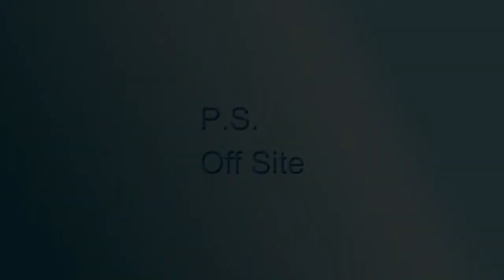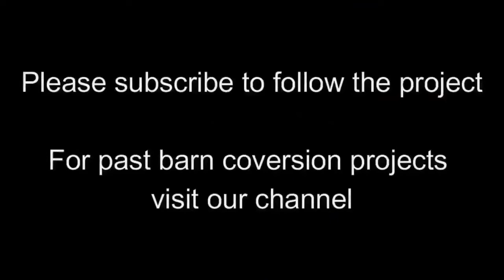Wrenwood Renovations -Tredown Barns 79 - garage building studwork and front gardens continue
Week 79 - The garage building is divided up  and studwork continues;  Oak flooring is pre-waxed and stacked in barn 5 to acclimatise before fitting; Radiators go in barn 4; Floors are sanded ready for slates in barn 2;  Barn 1 has first fix electric and plumbing completed; Front gardens continue and kerbs go in; Slabs of concrete are broken up for the crusher.

An 18-month project to create 5 fantastic barn conversions. with weekly updates on progress on our channel.